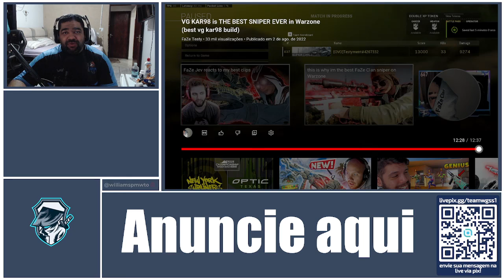[REAGINDO] - UM DOS MELHORES SNIPER DA ATUALIDADE - FAZE TESTY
Siga o canal do Faze testy @FaZeTesty
Play insana de Sniper confira